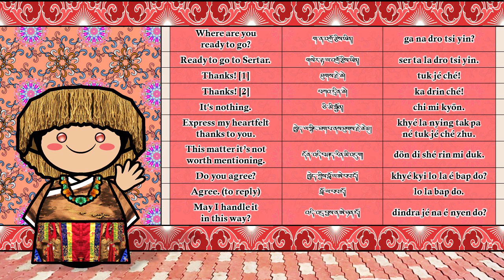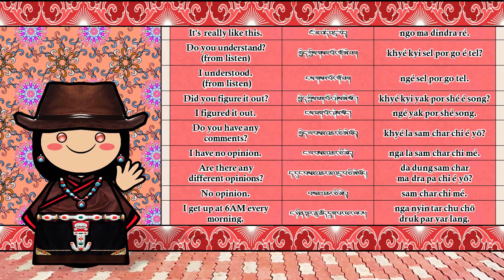The Sound of the Khams Tibetan language / dialect (Numbers & Sample Text)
Special Thanks to the Corpus Collector of China

Khams Tibetan / Kham-Hor / Khampa
Region: China, Bhutan, Tibet Autonomous Region, Amdo, Qinghai, Sichuan, Yunnan
Native speakers: (1.4 million cited 1994)

Khams is one of the three branches of the traditional classification of Tibetic languages (the other two being Amdo Tibetan and Ü-Tsang). In terms of mutual intelligibility, Khams could communicate at a basic level with the Ü-Tsang branch (including Lhasa Tibetan).

Both Khams Tibetan and Lhasa Tibetan evolve to become tonal and do to not preserve the word-initial consonant clusters, which makes them very far from Classical Tibetan, especially when compared to the more conservative Amdo Tibetan.

Kham Tibetan is spoken in Kham, which is now divided between the eastern part of Tibet Autonomous Region, the southern part of Qinghai, the western part of Sichuan, and the northwestern part of Yunnan, China.

Khampa Tibetan is also spoken by about 1,000 people in two enclaves in eastern Bhutan, the descendants of pastoral yak-herding communities.